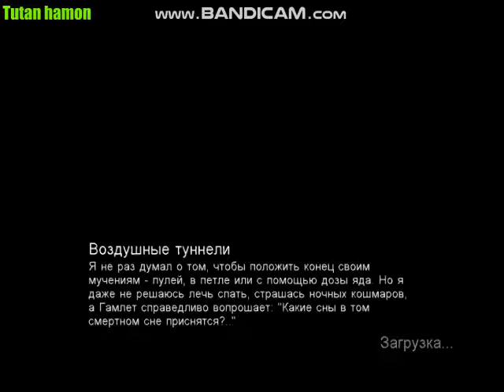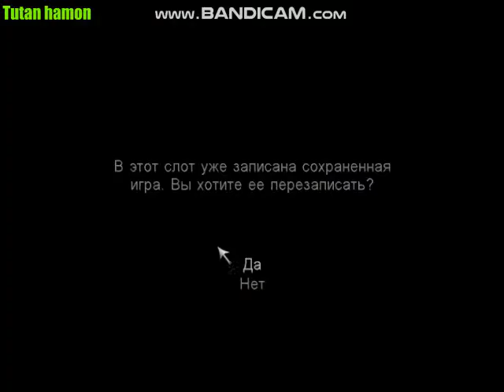Call of Cthulhu Dark Corners of the Earth :Воздушные туннели, Прохождение часть 54.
МНОГО НОВОГО ИНТЕРЕСНОГО ВИДЕО.